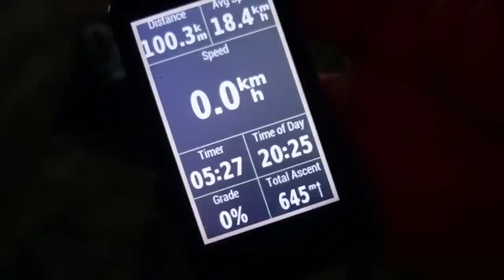Liūtis, termitai ir naktis pašiūrėje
Ačiū!

Music of this video:
ES_Hunger, Thirst - Johannes Bornlof copy
ES_Cocoa with You - baegel